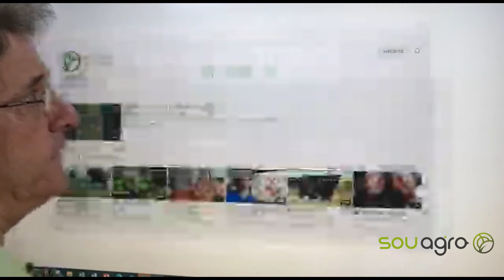🤨Clima Confuso! Calor Intenso e logo vem geada.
🥶Massa de ar polar trará queda nas temperaturas podendo ocasionar até geadas.

👉Veja as explicações com Ronaldo Coutinho do Instituto Clima Terra

💚Acesse e saiba mais: souagro.net